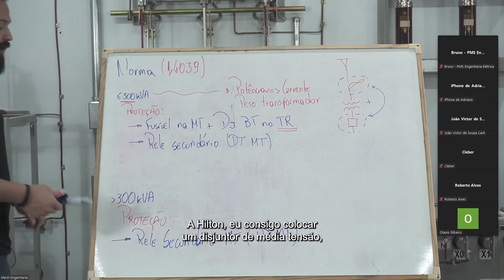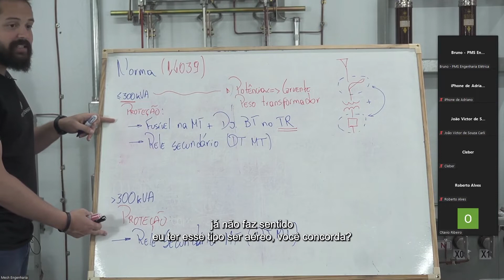Como Escolher o Tipo de SE de MT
Deixe pra gente nos comentários se você sabe como escolher o tipo de SE de MT.

➜ Quer Realizar Estudos de Proteção e Projetos de Subestação? 📙 Baixe nossos materiais gratuitos para otimizar seu tempo.